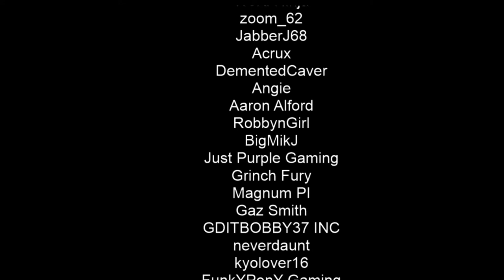Escaping Nurse Nyobi | Dead By Daylight | Noob Gameplay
Just chillin with other EdgeHeads havin fun... Big shout out to GameEdged for bringing us all together.

BIG TY TO IanthonyD for making my banner at the top of the stream/ his YT